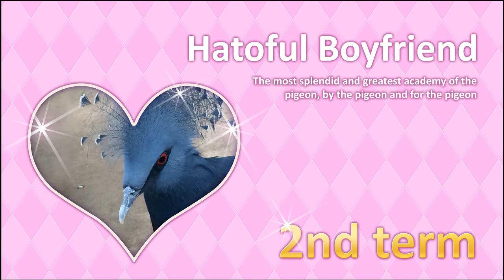Ashe Plays: Hatoful Boyfriend #3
I found another bird I SO want to be BBFL (Bird Buddy For Life) with!  This episode we meet Azami, the most epic bird EVAHR!
(Carve it into your soul!)